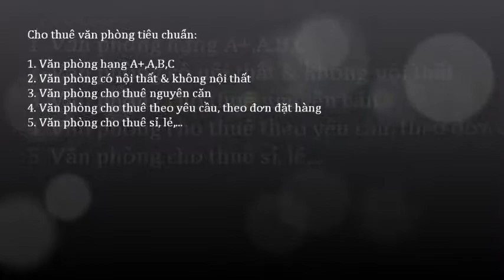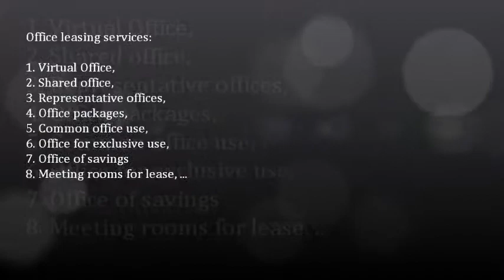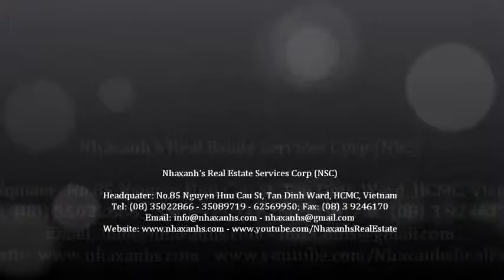Khuyến mãi miễn phí Wifi cáp quang toàn toà nhà; 0917936444 - 0919532444 -- 0917283444